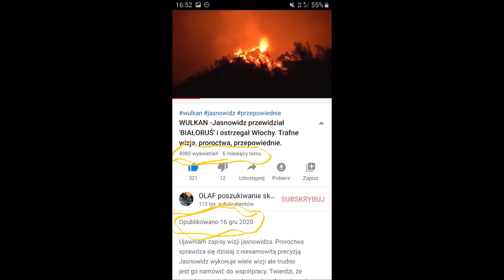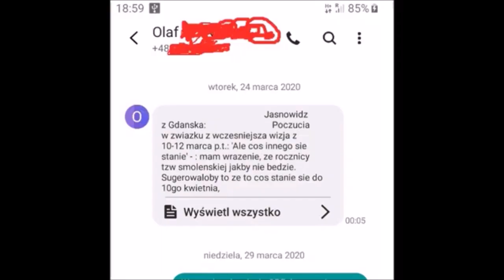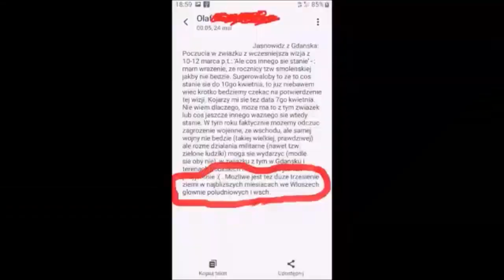WOJNA ZE WSCHODU ? Anonimowy jasnowidz z Gd. tak jak i Krzysztof Jackowski, nie czuje tu dużej wojny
W odpowiedzi na częste pytania o ewentualność 'WOJNY ZE WSCHODU', umieszczam państwu dawną audycję z dawnymi smsami i proroctwami, które oczywiście się sprawdziły. Mam nadzieję, że częściowo to rozwiąże te kwestie.

Ujawniam zapisy wizji jasnowidza. Proroctwa sprawdza się dzisiaj z niesamowitą precyzją. Jasnowidz wykonuje wiele wizji ale trudno jest go namówić do współpracy. Twierdzi, że pragnie pozostać anonimowy i zachować swoje dotychczasowe życie. Rozmawiam z nim regularnie, czasem proszę, by wysłał mi smsa z krótkim zdaniem danej wizji.  Jak każdy jasnowidz nie jest idealny ale wielokrotnie byłem świadkiem, iż udawało mu się prorokować nawet trafniej niż sam Krzysztof Jackowski.
Tylko dla chętnych.

ZAPRASZAM do obejrzenia mojej przepowiedni p.t.

POZDRAWIAM
OLAF.

@JASNOWIDZ GD